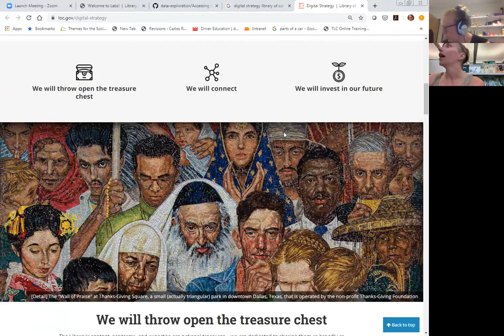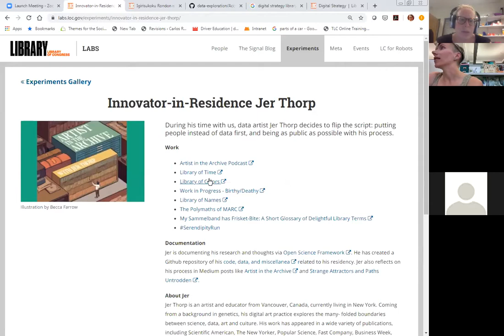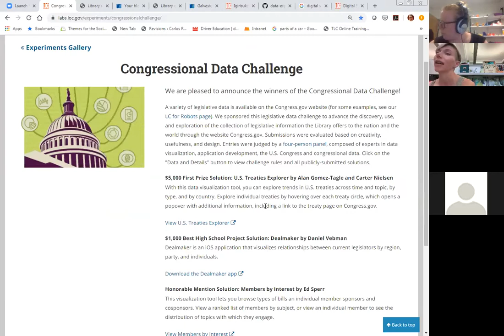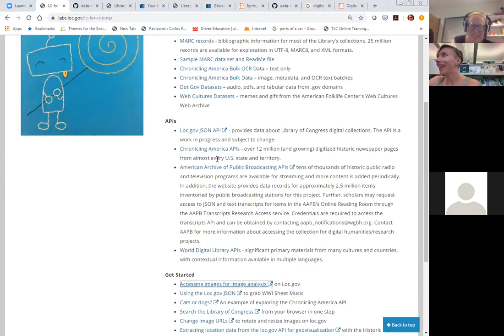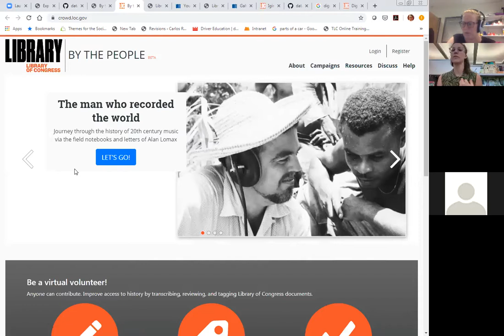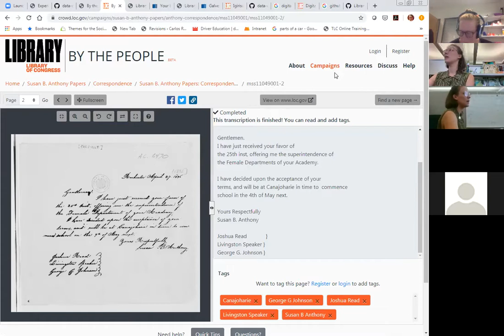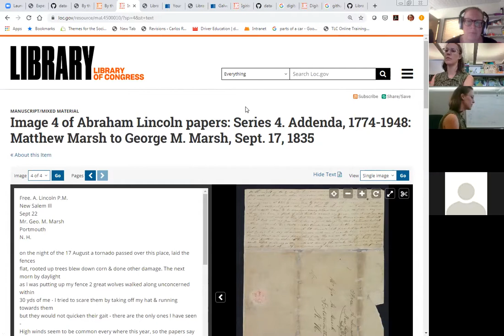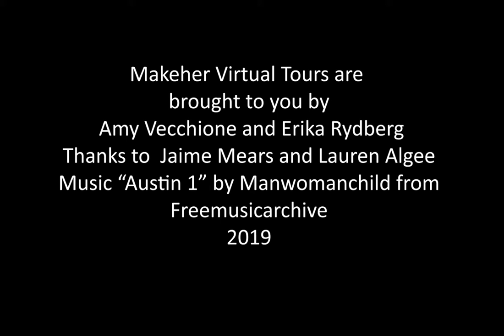MakeHer Virtual Tour: Library of Congress Labs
During this video the Library of Congress Labs team will describe how they support digital transformation at the largest library in the world. For the first part of the tour, Senior Innovation Specialist Jaime Mears shared experiments and answered questions about the Labs team and their work. For the second part of the tour, Senior Innovation Specialist Lauren Algee discussed Labs’ crowdsourcing program “By the People” which encourages virtual volunteers to engage with the papers of figures from history such as Walt Whitman, Clara Barton, and Alan Lomax.